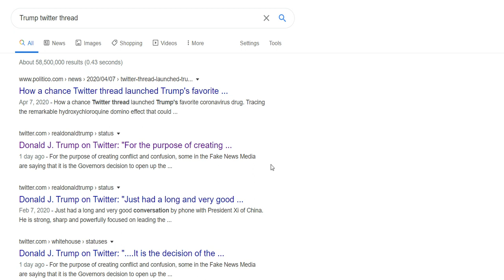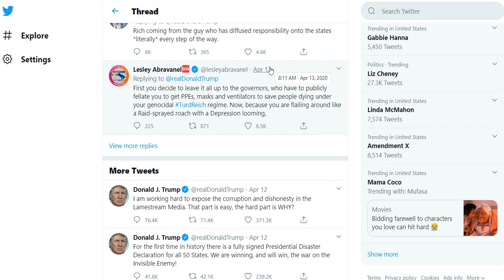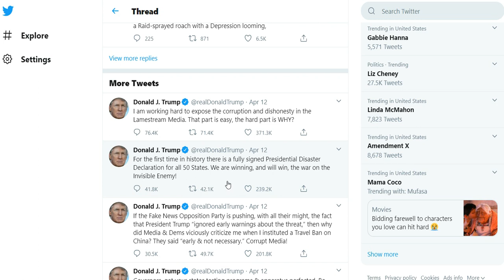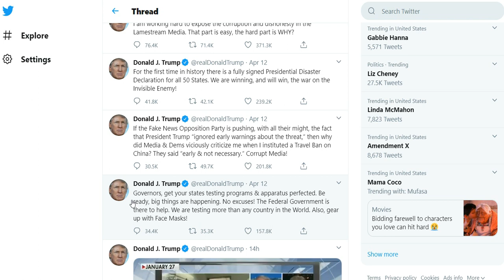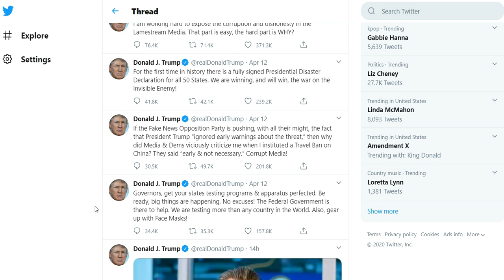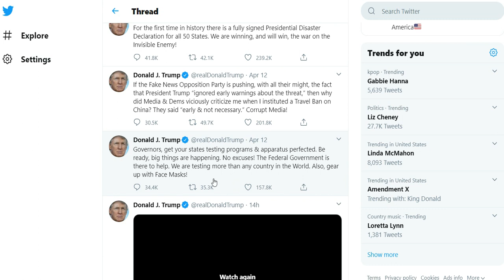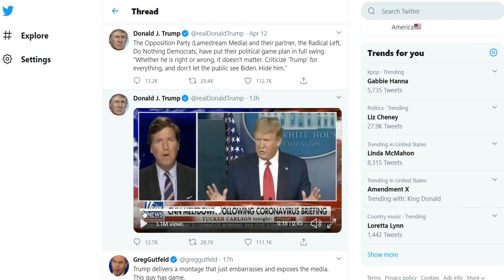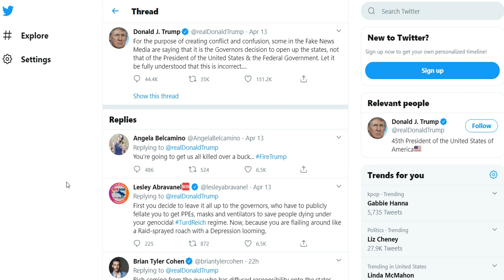A Question for those who love Freedom. Who is in Charge?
My first video to criticize the Trump administration, and ask who is really in charge.